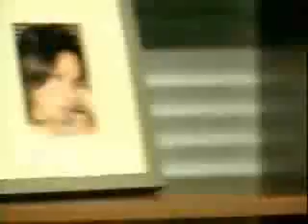Lil Wayne Ft Bobby Valentino - Mrs Officer/Comfortable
Here Is a new video of
Lil Wayne Feat. Bobby Valentino -
Mrs Officer/Comfortable (Official Full Music Video)from his album The Carter III.